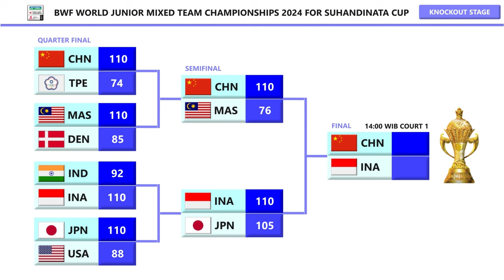JADWAL FINAL SUHANDINATA CUP 2024 INDONESIA VS CHINA BESOK PUKUL 14:00 WIB LIVE